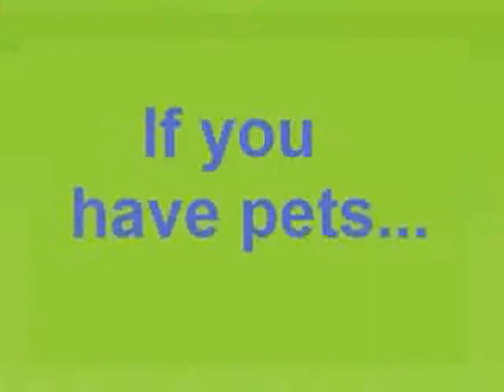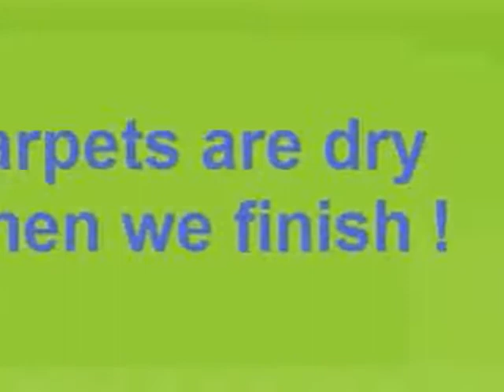Greensboro Rug Cleaning Services Deep Clean Carpet & Tile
Deep Clean Stands Upon 4 Pillars

1. Exceptional Work that Produces Superior Results.
2. Attention to Detail
3. Fair Pricing
4. Commitment to Customer Service that Far Exceeds Expectations

A significant amount of Deep Clean Carpet & Tile's business is referral based. We believe in doing the absolute best job on every single carpet or tiled floor we encounter. Magnificent results are Deep Clean Carpet & Tile's best calling card. We do not want your business one time-we want your business for a lifetime.

"After trying two different carpet cleaning companies only to have the spots return, I tried Deep Clean Carpet & Tile. The owner told me that 'the spots would leave with them' and he was right. I have not seen the spots come back but I will definitely see Deep Clean Carpet & Tile when I have additional cleaning needs." Davis O.

We use  a dry system that leaves your Greensboro carpets clean, fresh, dry and ready to use as soon as the cleaning is done. This system is widely used in 60 countries and is approved by over 100 carpet mills worldwide.